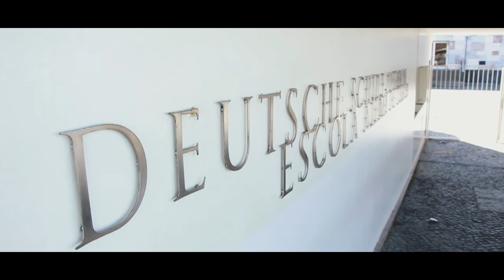Deutsche Schule Lissabon